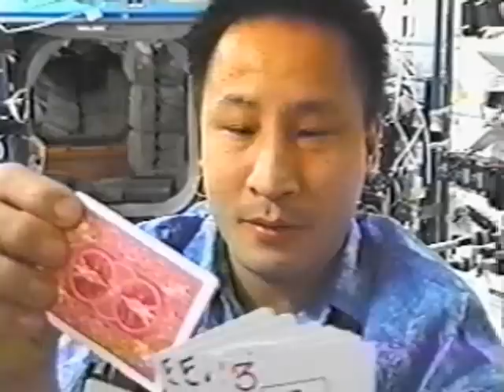James Randi Space Shuffle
Recorded: 10/17/2003

James Randi and American physicist and astronaut Ed Lu perform the very first Card Trick in space. Randi talks with Ed over the telephone while he is hovering in space and instructs him of the steps to take for the trick to be done.